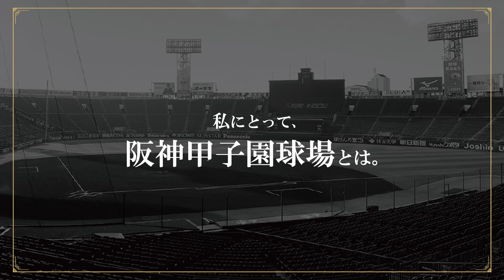【甲子園100周年特別企画】episode.5 岩崎優 選手 「私にとって、阪神甲子園球場とは。 」優勝の瞬間マウンドから見た景色「勝ったと思ったけど…」最後まで油断しない姿勢を語ってくれました 。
【阪神甲子園球場100周年記念特別企画】episode.5 岩崎優 選手
『私にとって、阪神甲子園球場とは。』をテーマに阪神タイガースの選手にインタビュー
阪神甲子園球場を本拠地で戦う選手たちが経験した思い出を振り返るこの企画。

岩崎優選手は昨年リーグ優勝を果たした9月14日の最後のマウンドに立ちました。
フライが上がった瞬間の気持ちや、そこからみた景色を赤裸々に語ってくれました。

感謝を、伝統を、次の100年へ